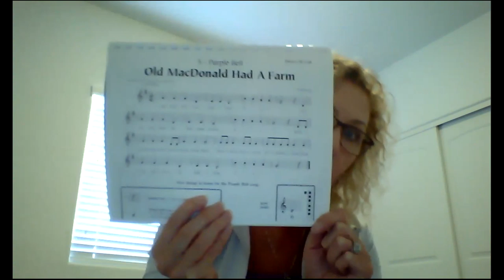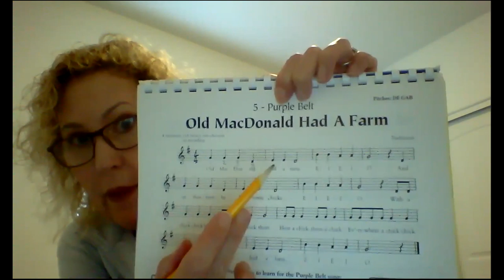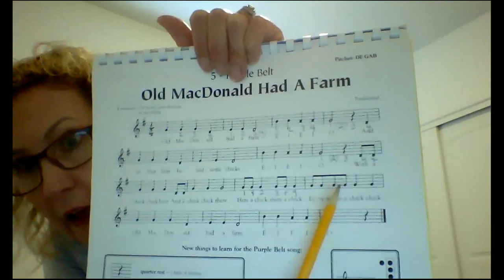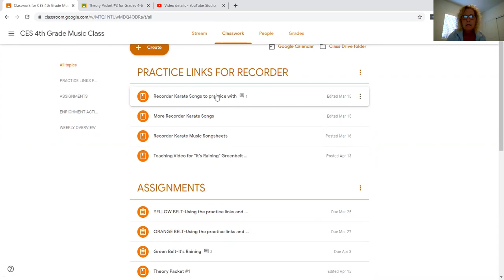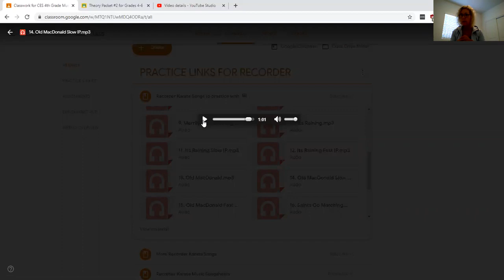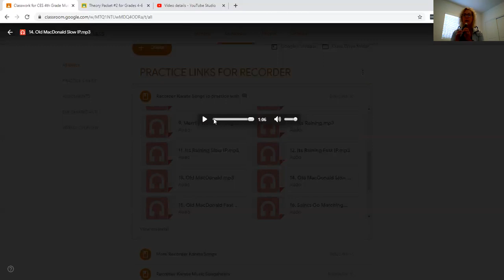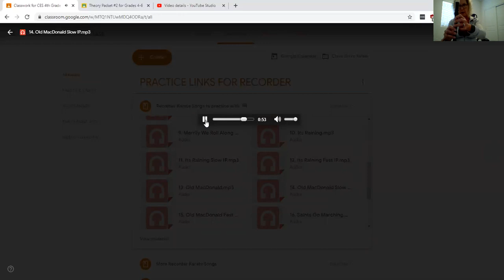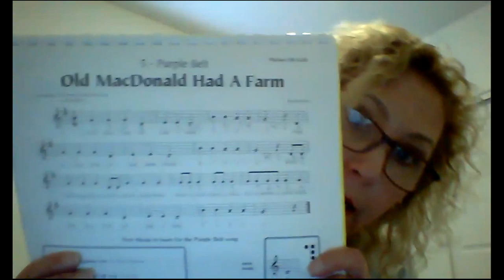Recorder Old McDonald Purple Belt